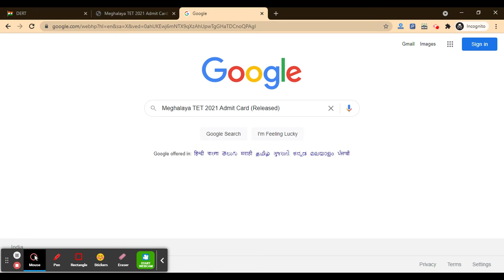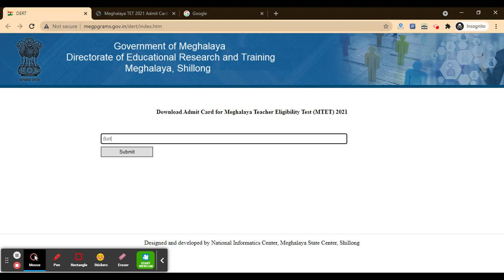Meghalaya TET 2021 Admit Card (Released) - Download MTET 2021 Hall Ticket Here